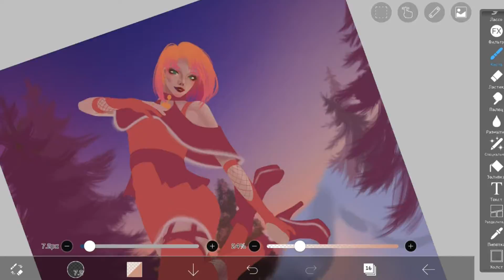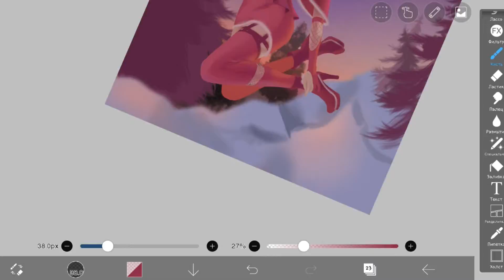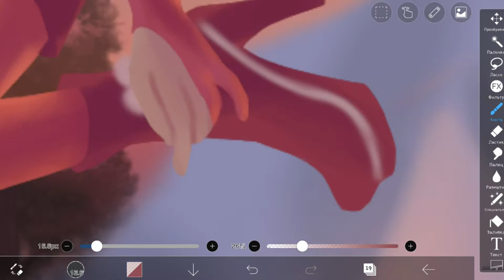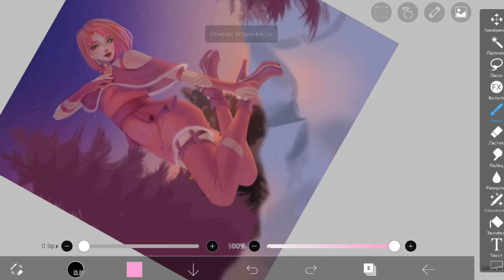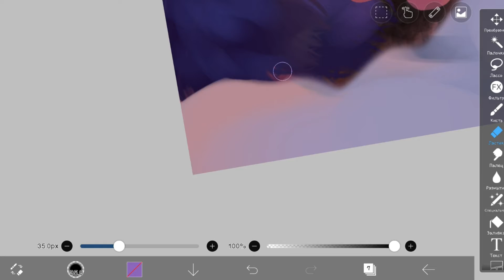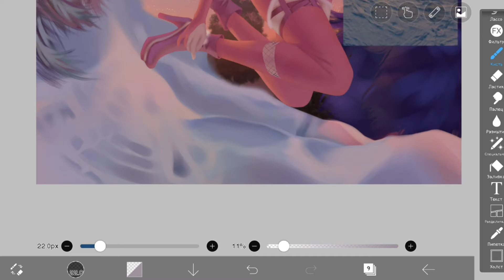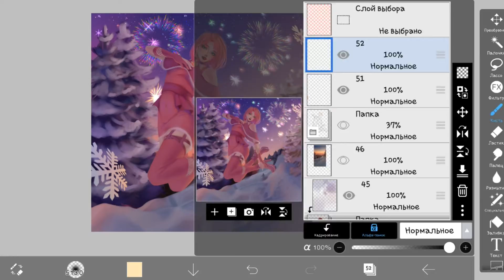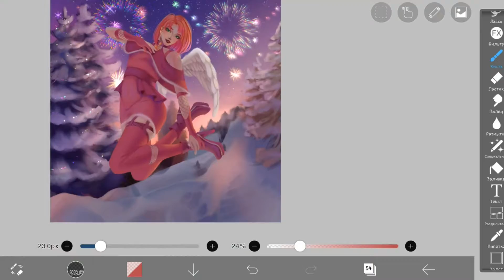Арт на Новый Год и Рождество с OC / Art for New Year and Christmas - [SPEEDPAINT]